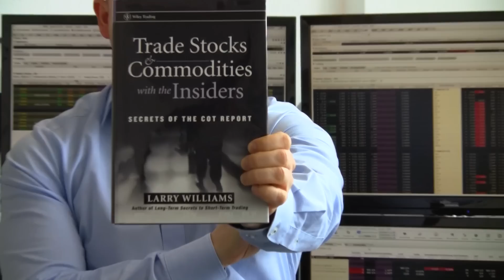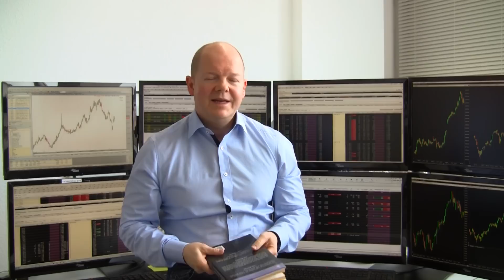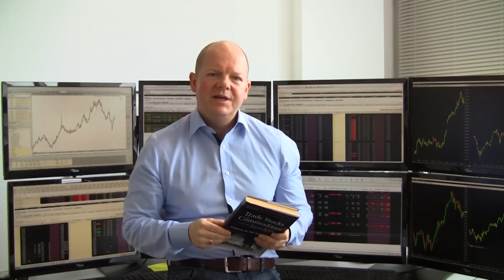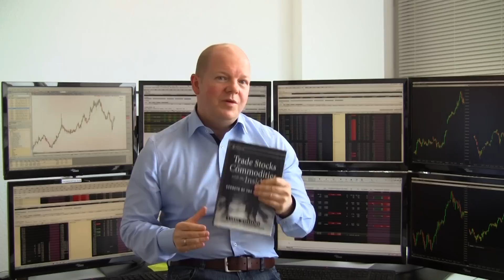#2 Buchvorstellung | "Trades Stocks & Commodities with the Insiders"